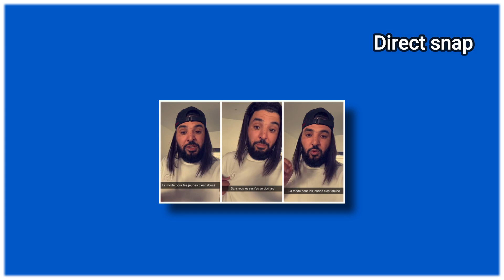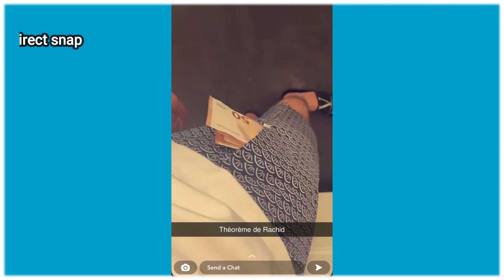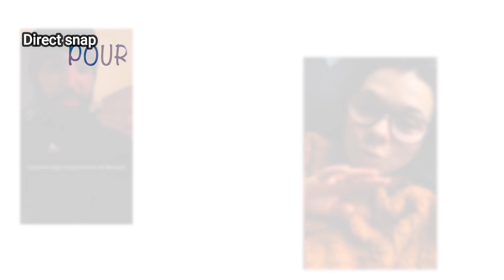MOHAMED HENNI POUSSE UN COUP DE GUEULE CONTRE TOUTES CES NOUVELLES MODES HORS DE PRIX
On parle d’argent avec Mohamed Henni et plus précisément de mode.
 Il est l’heure de dire des vérités pour Mohamed Henni.
Les modes vestimentaires c’est plus ce que c’était.
 Une paire de Jordan à 500 euro quand tu as 15- 16ans, va convaincre tes parents de t’en acheter une paire.
 Il parle aussi de la différence entre les gens qui montrent qui ont de l’argent et ceux qui ne montrent pas, dans tout les cas tu te fais juger.